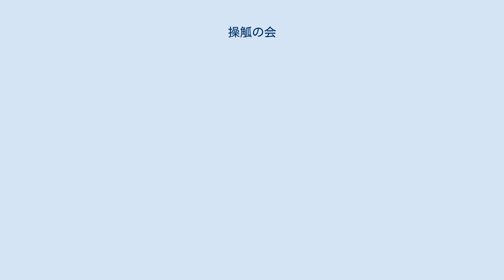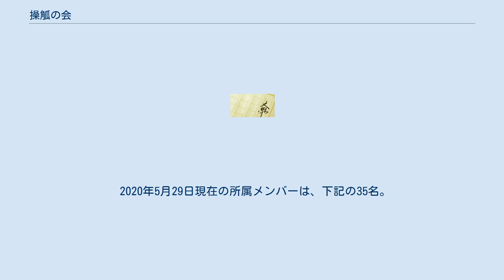操觚の会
操觚の会（そうこのかい）は、日本の歴史小説作家、時代小説作家の組織集団。
2016年6月に商業作家による歴史小説勉強会として創設。
 正式名称を歴史小説イノベーション「操觚の会」といい、歴史小説界に風穴をあけんとする作家の組織集団として活動している。
 操觚とは、古代中国で文字を書くのに用いられた「觚」という木札を「操」る、すなわち文筆業の意で、その語感が会にふさわしいと命名された。
 具体的な活動としては、斬新な作品の発表はいうまでもなく、書店でのサイン会、歴史の真実に迫るトークショー、史料の読み方、歴史小説の楽しみ方・書き方講座など、思いを同じくする有志とコラボレートしながら、様々なイベントを活発に開催している。
全員が現役のプロ作家である。
 2020年5月29日現在の所属メンバーは、下記の35名。
 赤神諒 秋梨惟喬 秋山香乃 朝松健 芦辺拓 天野純希 安萬純一 彩戸ゆめ 荒山徹 泉ゆたか 神野オキナ 神家正成 川越宗一 蒲原二郎 木下昌輝 小松エメル 坂井希久子 坂上泉 獅子宮敏彦 篠原悠希 杉山大二郎 鈴木英治 鈴木輝一郎 高井忍 鷹樹烏介 千葉ともこ 鳥羽亮 永井紗耶子 新美健 早見俊 日野草 誉田龍一 簑輪諒 谷津矢車 和ヶ原聡司 (五十音順) 鈴木英治が代表、早見俊が副代表を務めている。